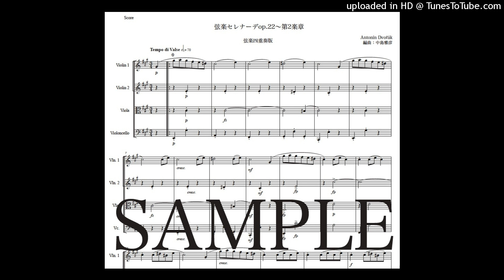ドヴォルザーク「弦楽セレナーデ〜第2楽章」弦楽四重奏版（編曲：中島雅彦）